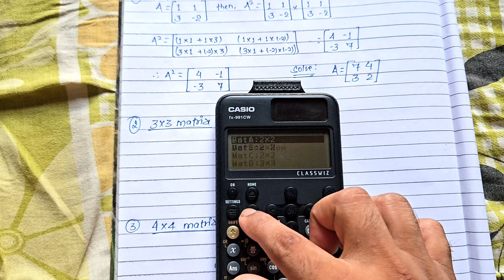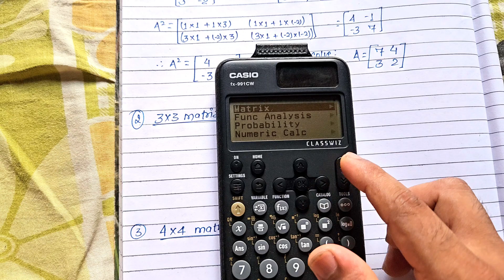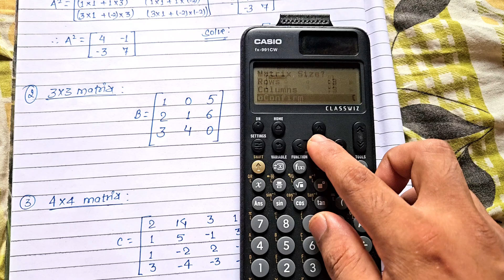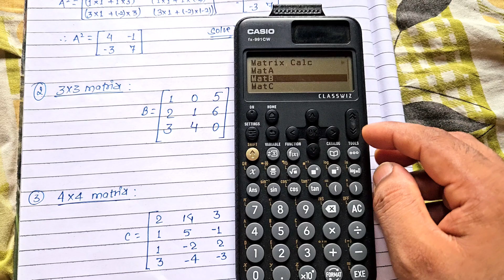Square Of A Matrix Using Calculator | Matrix Solution In A Calculator | CASIO fx-991CW | Nilesh Jha